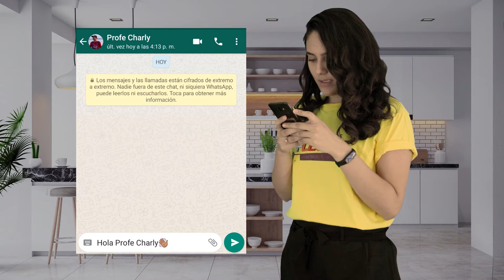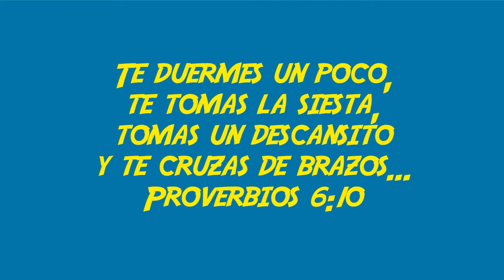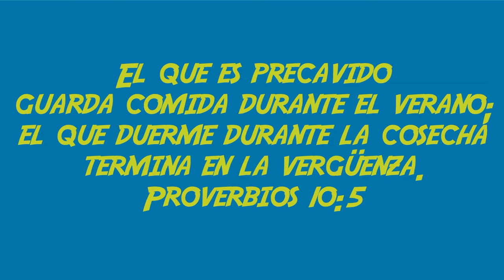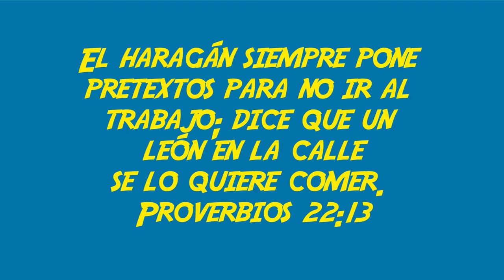MQV Niños - 9 a 12 años - El Pueblo de Dios - Lección 6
"De deseos se muere el perezoso,🥱 porque sus manos 👐🏻 no quieren trabajar" (Proverbios 21:25)